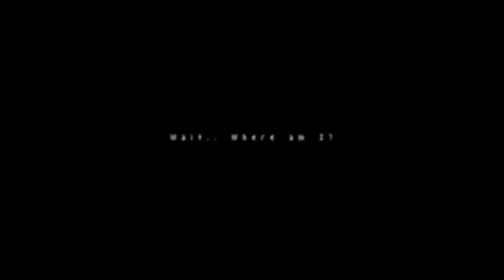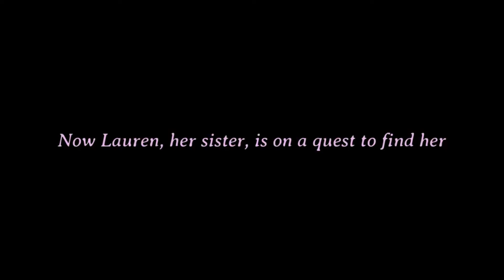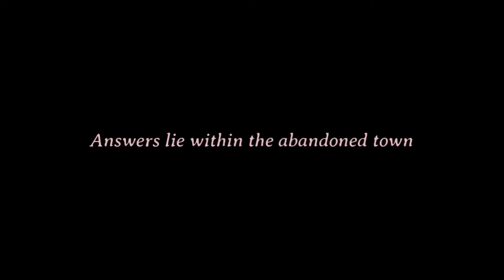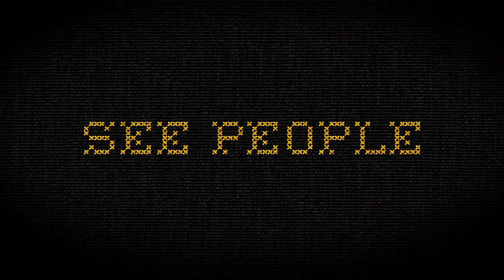Upcoming Point And Click Adventure Games!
Today on Trailer Talk I look at several upcoming point and click adventure games heading our way in 2024 and 2025.

Out soon! 😃

Discover lots more point and click adventure game content on my website!

Pick up amazing point & click adventure game MERCH from my favourite places